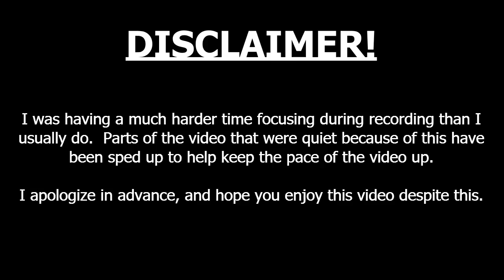Clearing a Path to Ecutreak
Sorry, but this is kind of a low-key episode as it's just taking on trainers from Goldenrod to Ecruteak.  I tried to spice it up with the occasional meme, so I hope it's at least somewhat entertaining.  The reason I'm uploading this at all is for transparency, so that you can see I didn't lose any teammates.